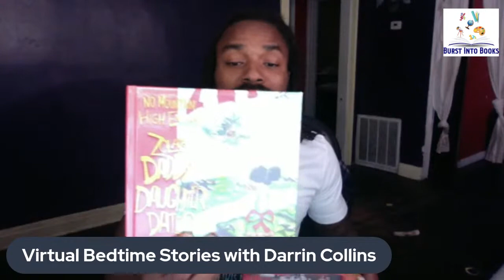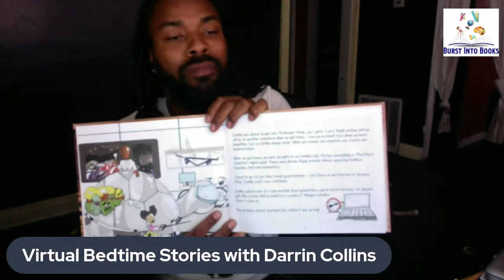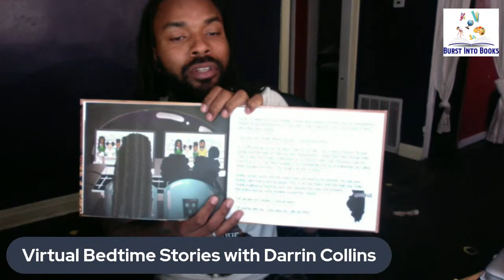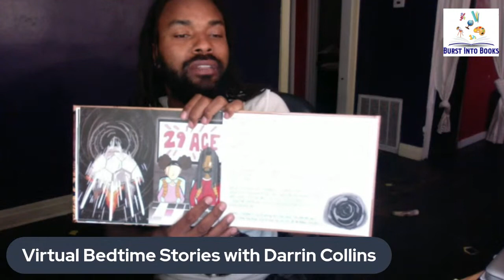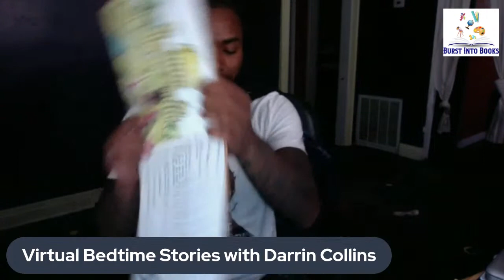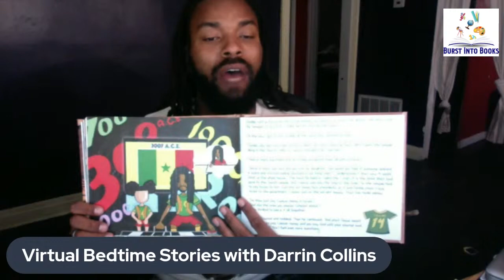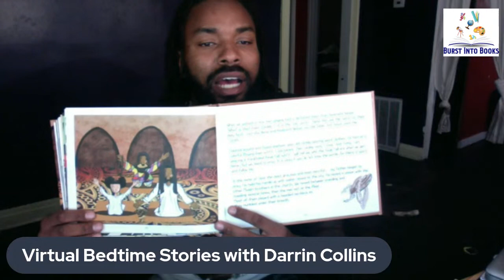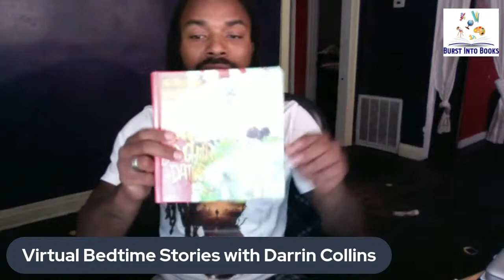Virtual Bedtime Stories with Darrin Collins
Join us for a great time of storytelling for the whole family!